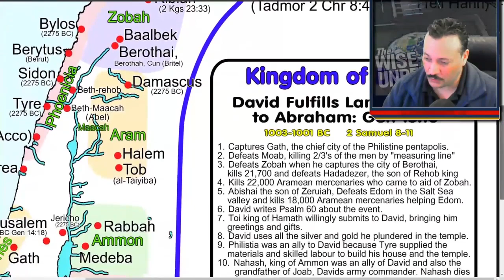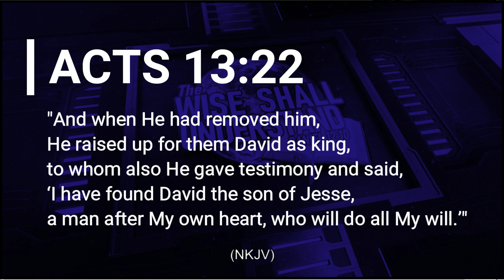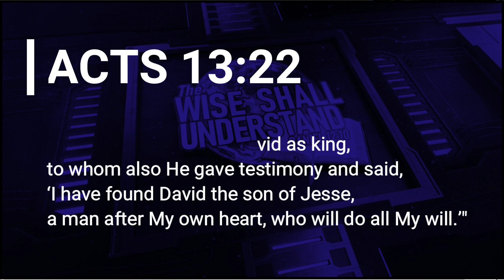David: A Man After God's Own Heart (The wise shall understand why...)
When the LORD said that David would do all His will, it was in reference to a very important promise. It was in reference to the promise that the LORD made to Abraham. In other words, David would be instrumental in fulfilling a promise that God made.

"And when He (i.e., the LORD) had removed him (i.e., King Saul), He raised up for them (i.e., the people of Israel) David as king, to whom also He gave testimony and said, ‘I have found David the son of Jesse, a man after My own heart, who will do all My will.’ From this man’s seed, according to the promise, God raised up for Israel a Savior—Jesus."

Relatively few people truly recognize the connection between the LORD's promise to Abraham and the LORD's testimony that David would fulfill that Promise.

In other words, the will of God that David would fulfill pertained to the fulfillment of God's Land Covenant Abraham. Hence, the the Bible says of David that He was a man after God's own heart.

Why?

Because David would do all of God's will.

God's will regarding what?

Specifically, we are talking about God's will regarding the land of Israel. This was David's assignment. This was God's will.

David fulfilled this assignment fully.

But what does this mean for us today?
Simply this...

If the prescribed borders of the land of Israel were the LORD's will at that time, then the prescribed borders of the land of Israel are still the LORD's will now.

In fact, according to Psalm 105, the Bible calls this covenant an Everlasting Covenant, one which the LORD remembers forever.

WHAT ARE THE SCRIPTURES REVEALING ABOUT TODAY'S WORLD?